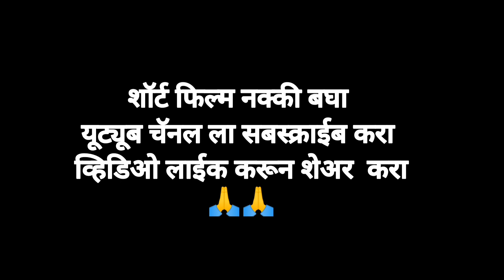Maitri marathi short film (मैत्री)namdevchintalwad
camera:- Harsh Malve - हरष् मालवे (camera )

director:-  Namdev Chintalwad - नामदेव चिंतलवाड

location Shapur

Shrikant patil    -श्रीकांत   पाटील

Ajay telange  -   अजय तेलंगे

Akash Reddy - आकाश रेड्डी

Trisharan Kamble -त्रिशरण कांबळे

Iqbal Shaikh - इकबाल शेख

Balaji Nalbale - बालाजी नलबले

Harsh Malve - हरष् मालवे (camera )

Vasim shahapurkar - वसीम शहापुरकर

Ram Osawar -राम ओसावार

Nagesh Mudewad - नागेश मुडेवाड

Umakant Mudewad - उमाकांत मुडेवाड

Prem Rachawar - प्रेम रचावार

Subhash Gayakwad - सुभाष गायकवाड

Rajendr Atnewar - राजेंद्र अटनेवार

Dhamapal Kamble - धमपाल कांबले